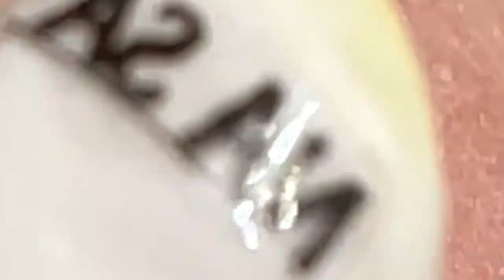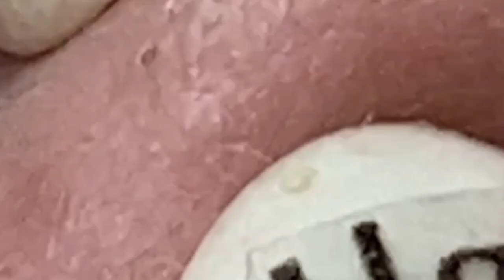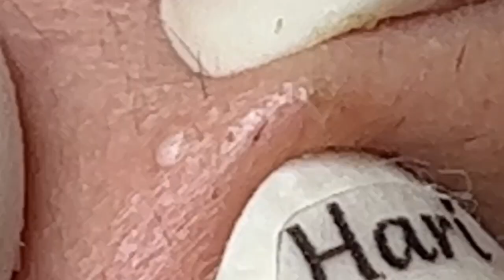Lead A Happy Life #1461